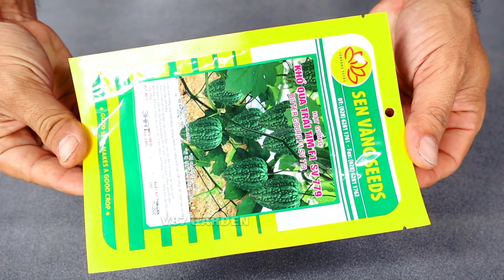How to Grow Bitter Gourd in a container to Get More Fruit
Bitter gourds, also known as bitter melons, are warm-season vegetables that can be successfully grown in containers.